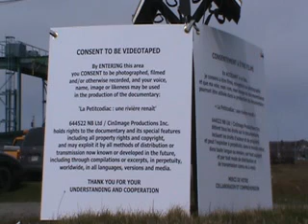Causeway Gates NOON before the opening Riverview NB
People for both sides getting ready for the Causeway Gates to be opened. Codiac Regional RCMP were on hand also, and there was alot of media. Noon hour , gates to be opned at 2pm. See other video of the Causeway Gates being opened at 2pm.